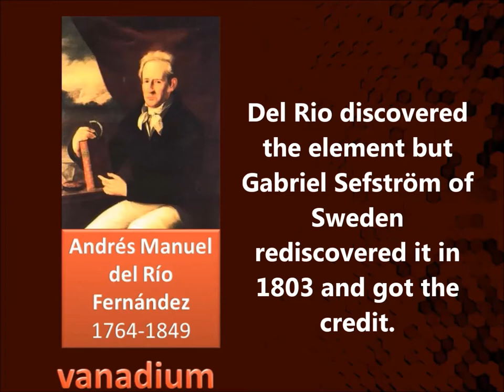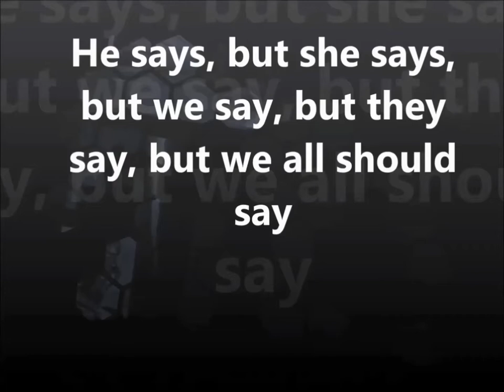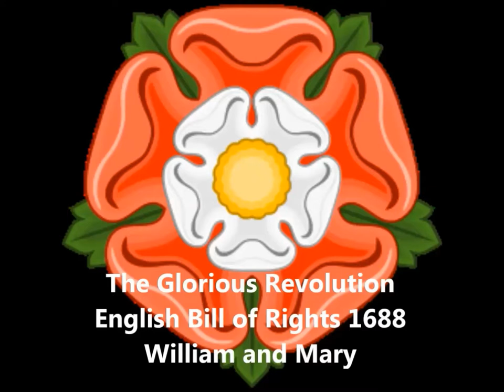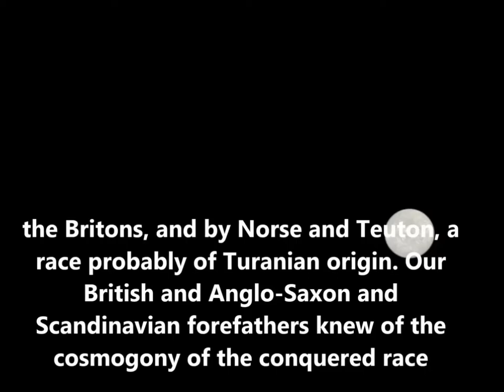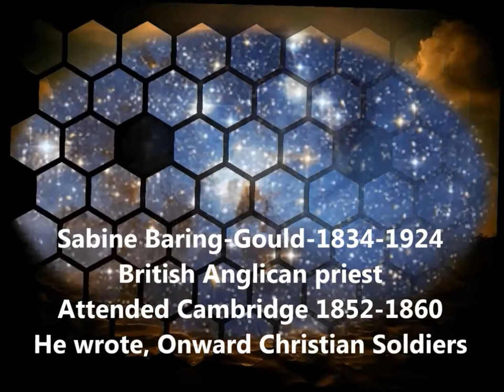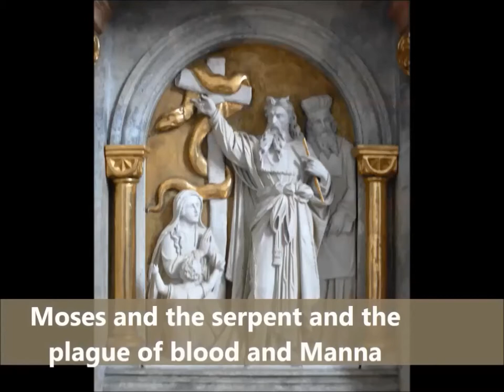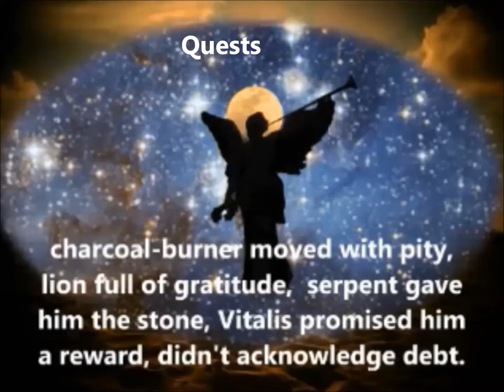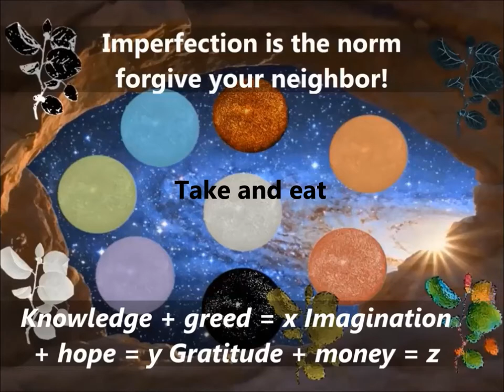The Philosopher's Stone, by Sabine Baring-Gould (Oxford University) 1896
The Reverend Sabine Baring-Gould  (28 January 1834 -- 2 January 1924) was an English Anglican priest. The Anglicans use the Book of Common Prayer which was compiled by Thomas Cranmer in 1549. Gould liked to write historical allegories as well as hymns (Onward Christian Soldiers) as well as many folk songs.

In 1852 he started studying at Cambridge University and earned his BA in 1857 and MA in 1860 from Clare College, Cambridge. He became a priest in Yorkshire in 1864.

The Philosopher's Stone was the last chapter of his book, Curiosities of Olden Times, (1896). I've taken it as an allegory and made my own meager attempt to interpret it. Each of us has the right of interpretation.

Nathanial Hawthorne wrote a similar story in 1837. The Great Carbuncle.

Curious Myths of the Middle Ages (1866)

Only a Ghost! (1870)
The Mystery of Suffering (1877)

The golden gate (1869)

Here is a link to all of his books on archive.org

Several of his books  are available free in audio format from librivox.org